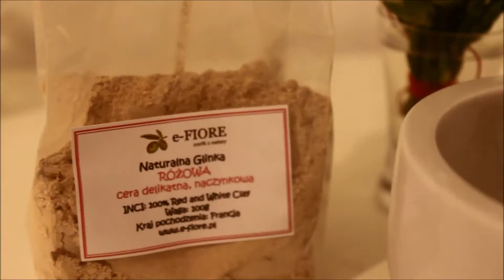Moja pielęgnacja twarzy z miłym towarzystwem